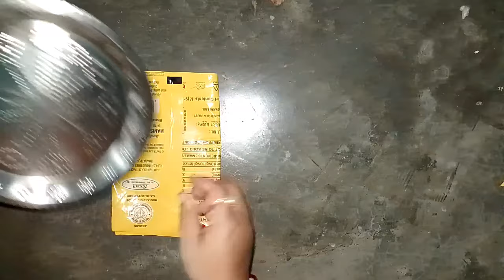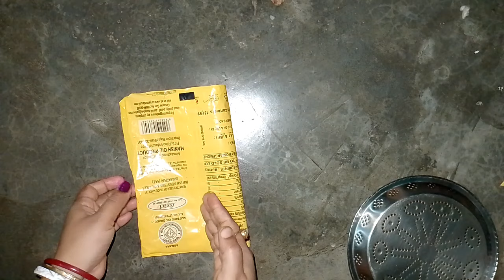বেলুন চাকি ছাড়া রুটি বানানোর এমন পদ্ধতি দেখলে চমকে যাবেন/ঘন্টার কাজ হবে মিনিটে😱@officialgscblogs